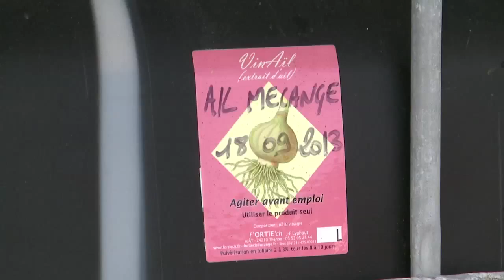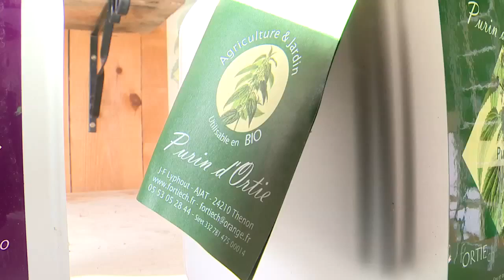Telim TV Ajat (Dordogne) 4 février 2014